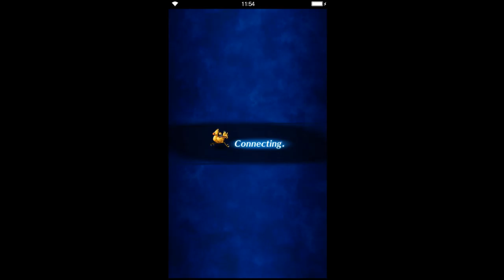Final Fantasy: Brave Exvius - S2 01 Georl 15 Outside Labor Grounds 03 Confronting more Guards